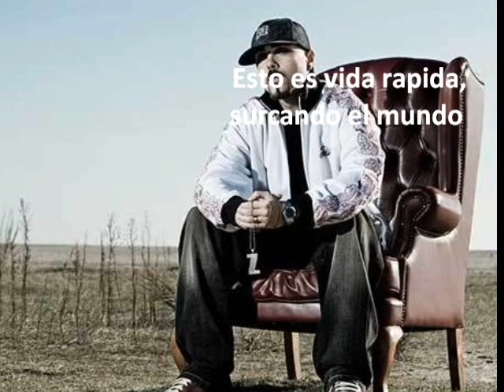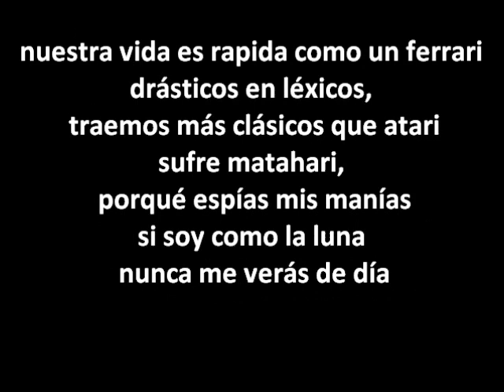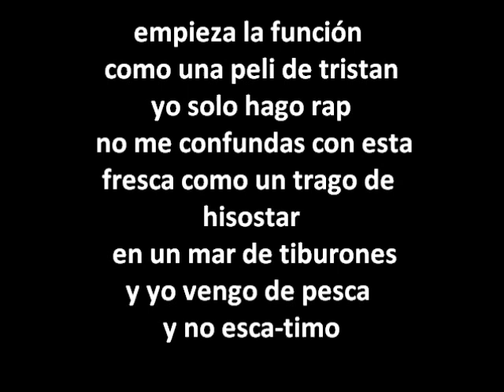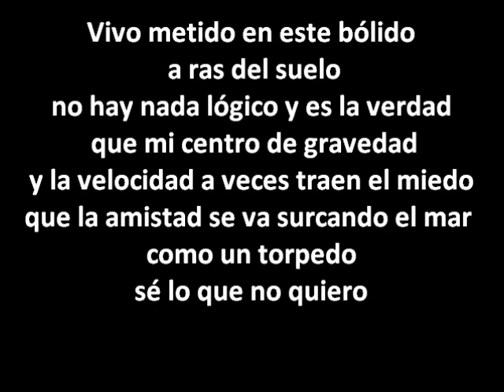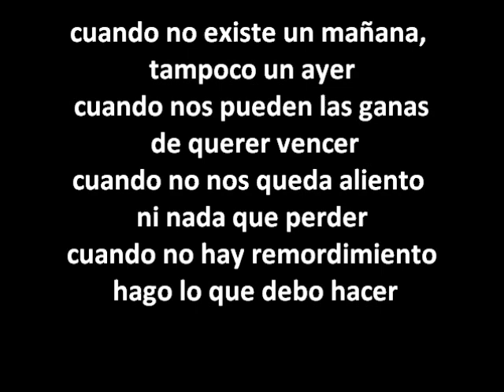Vida Rapida- Desplante ft ZPU ft Nach (Kalashnikov) LETRA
gran canción, disfrutad!